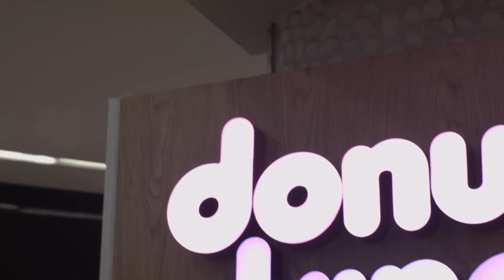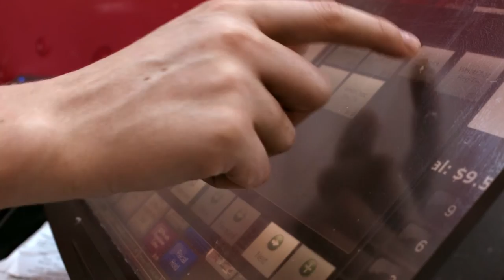Lucy Ho Donut King EP11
Meet our Franchise Hero Lucy Ho... hear her great story.